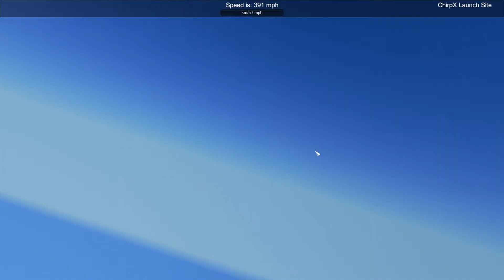Launching a rocket in Cities: Skylines